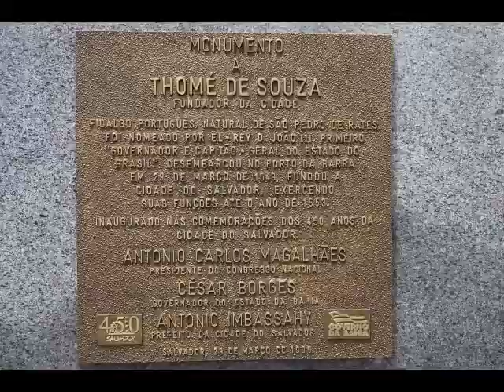Zouk love instrumental Compilation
Oeuvre de Njandé Chriatophe dit Bobo